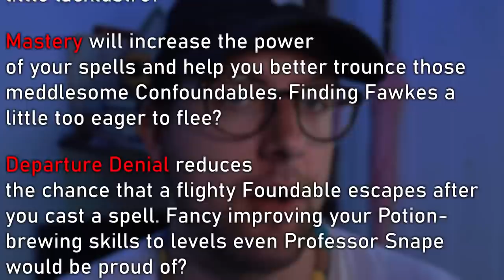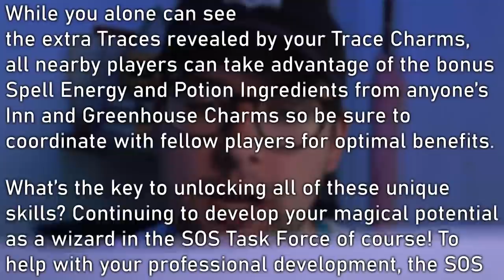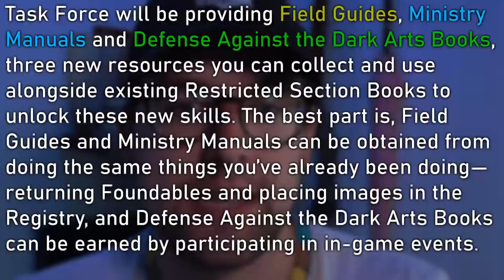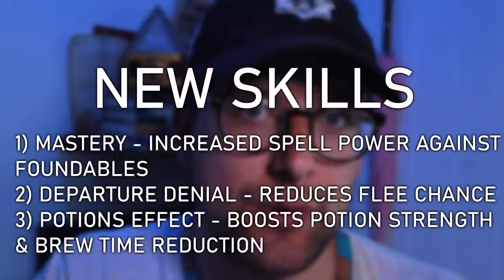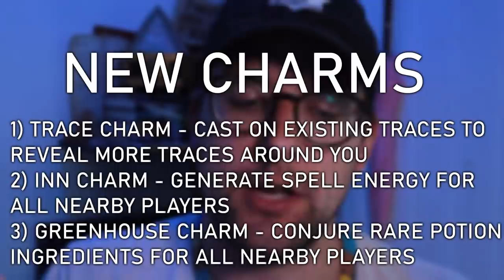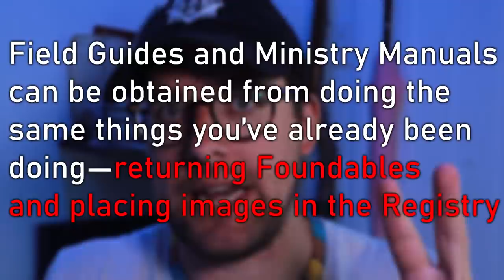NEW LESSONS, SKILLS, CHARMS & MORE! || Wizards Unite Update 2.14.0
There are SO MANY wonderful new features coming to Wizards Unite in Update 2.14. New Lessons, Skills, Charms, Currencies, and so much more will be available from the Ministry of Magic to Statute of Secrecy Task Force members to upgrade your gameplay as soon as the update drops. What are you most excited about?!